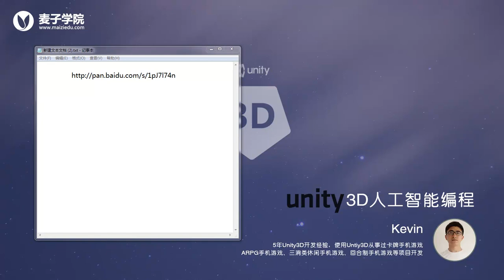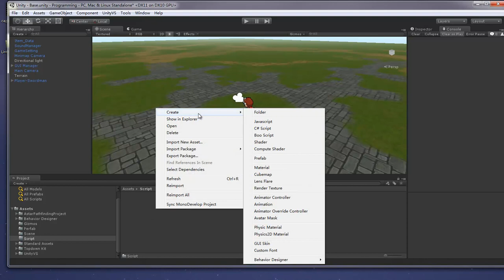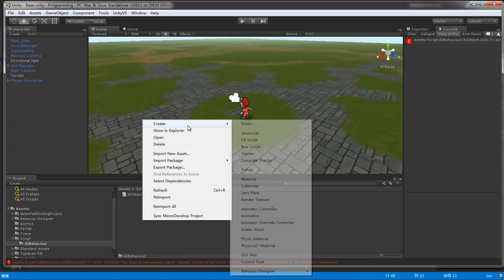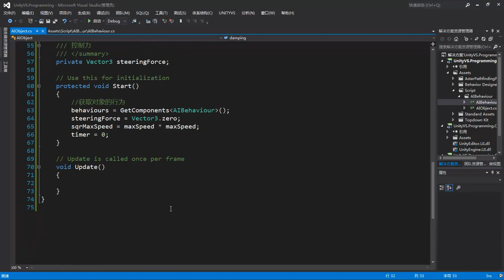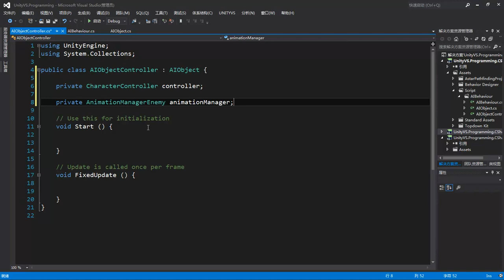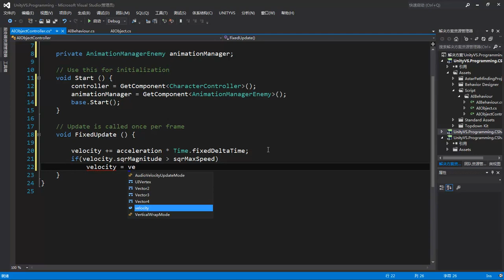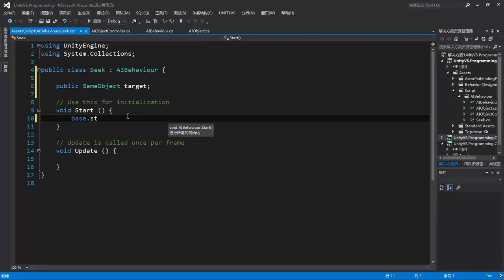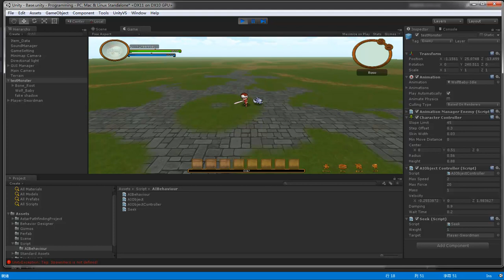Unity3D人工智能编程 2 2 AI编程项目开发实战1 1